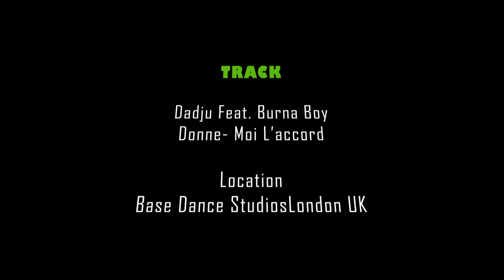DADJU - Donne moi l'accord avec BURNA BOY - AFRO VIBEZ UK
SOUND IS DIFFERENT BECAUSE VIDEO WAS PREVIOUSLY BLOCKED BY THE LABEL COMPANY..

Afro dance can be done in different cool ways. This is the first time I tried to create a sexy choreography to an Afro song and still keeping the fun energy. Hope you like the partner dance, let me know what you think.

Join Afrovibez UK every Thursdays
8:30pm - 10pm at BASE dance studios
All Levels are welcome

You can check out my youtube channel for more class videos  and you can follow me and my class on other social platforms